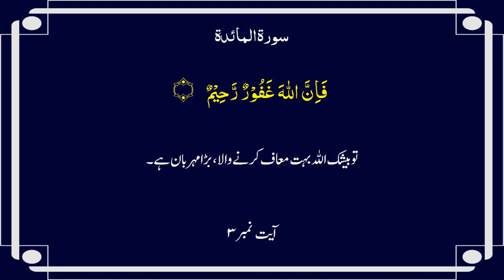Surah al maida in Short Text with urdu translation